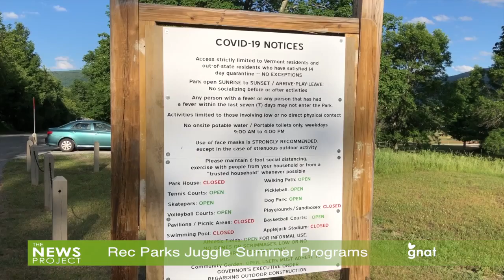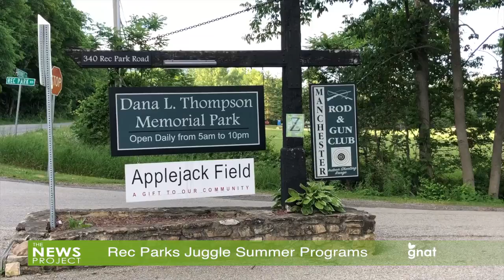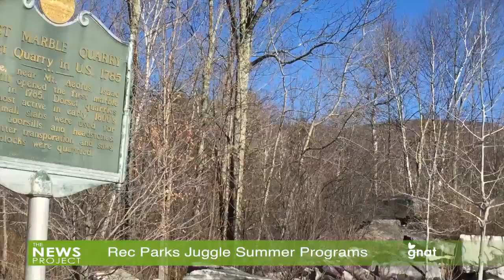The News Project - Rec Parks Juggle Summer Programs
Area Rec Parks are open to the public, but are now attempting to navigate their way with offering - under the right conditions - the array of summer camps and programs they normally would.